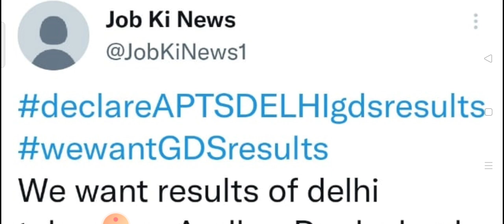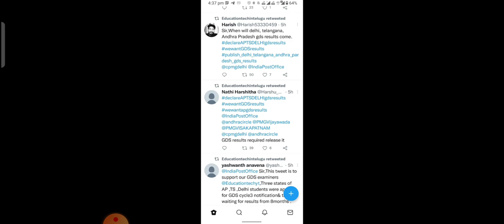Gds results big update delhi , telangana,Andhra Pradesh gds result tweeter campaign